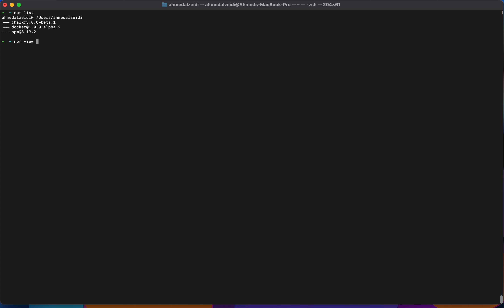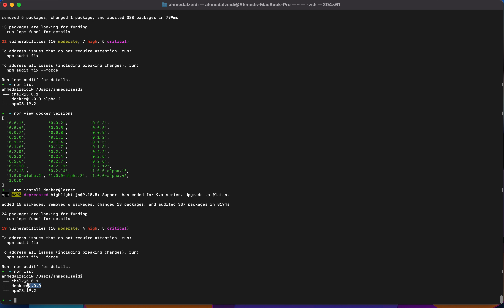NPM: Update old package version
This tutorial video showing you how to check version number and update old version .
Note : you can use number or latest to update version

steps :
1- open terminal window
2- check list of package : npm list
3- select one package
4- check list of current package versions numbers
5- select latest version number
6- update package version : npm install "Typepackgae name "@"type number " OR npm install "Type package name" @ latest  .